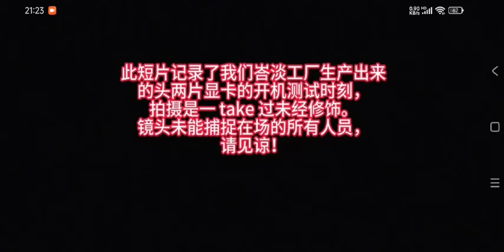RTX 5090 Factory Power On Test!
RTX 5090 graphics card is powered on the factory line. Hong Kong Parkson starts trial production of 5090 graphics cards. Closed Caption available.